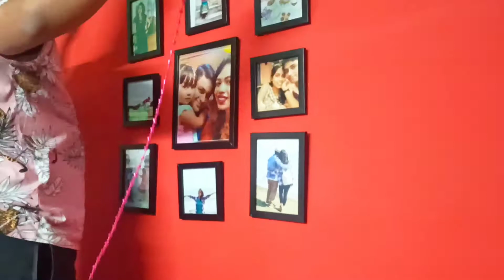kese banaai humne hamari Diwali ko thori aur special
special diwali celebration vlog
be safe

diwali and kaali puja
new at you tube
diwali vlog
unbox happiness with vijaya